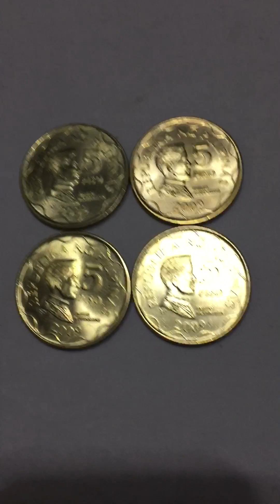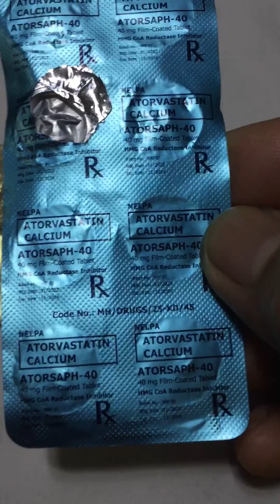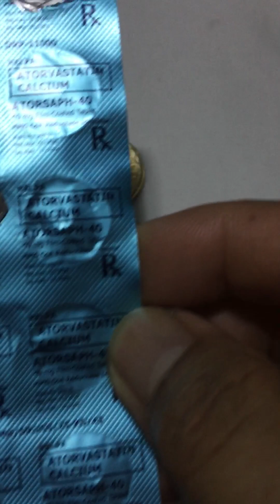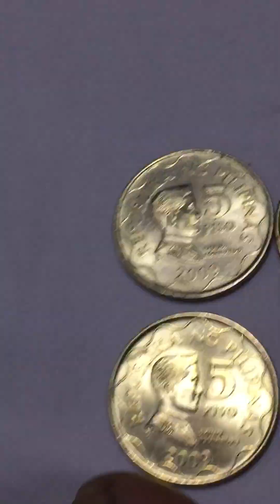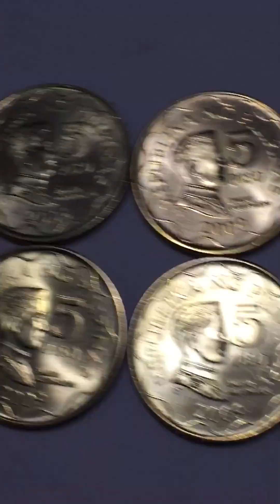🇵🇭🌈 (2,000 pesos)RARE BSP Yr.2009 5 peso AU Hard To Find Coins 🌈🇵🇭